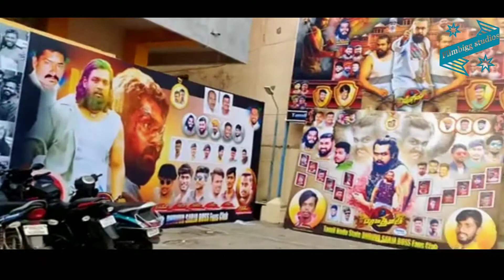Pogaru Grand release | Pogaru Review | Hosur Sri Raghavendra Theatre Pogaru Movie Grand Release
The most awaited movie after four years grand release and successful houseful show's. It's goosebumps fight sequence all time success the king Boss.